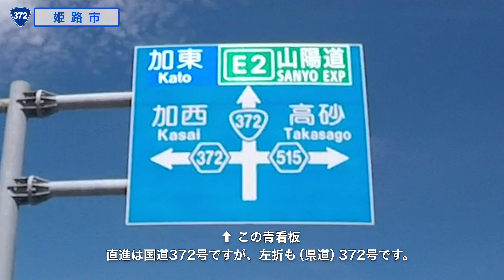国道372号（旧道）その４（姫路市）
国道372号の旧道を走るシリーズの最終回「姫路市編」は、これまでとは逆の上り線の走行になります。姫路市内の旧道は２ヶ所、そのうち市川を渡る小川橋の部分は最近まで国道指定されていましたが、この３月で指定は外れたようです。この区間は山陽道姫路東ICへのアクセスルートとして使われていて結構利用されているようです。
・00:00 【下寺町】R2から分岐スタート
・03:53 【二本松】R312と交差
・07:13 【山陽姫路東IC南】
・10:19 【山陽姫路東IC東】

★Tanba road の YouTube車載動画マップ（これまでに走行した路線を地図上にリンク！）

※なお、各市区町村名テロップの人口は、2021年10月1日の推計人口で、
「都道府県市区町村」 内の
のものを使わせていただいています。